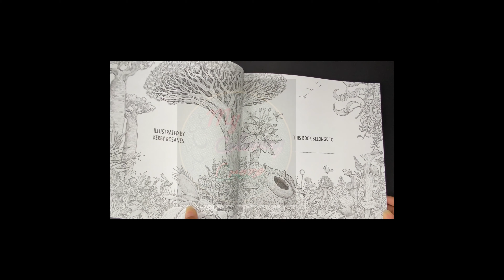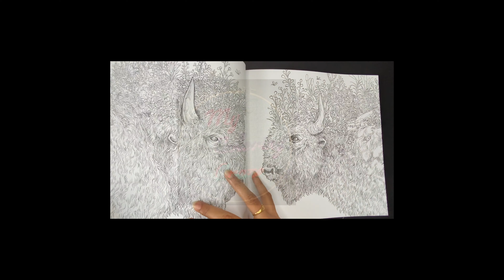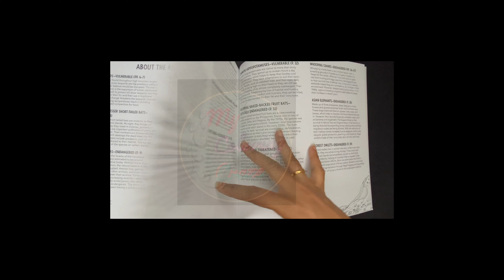FRAGILE WORLD BY KERBY ROSANES | FLIPTHROUGH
yet another stunner from Kerby Rosanes!!!love the illustrations!! Hope you guys like the flip through ..